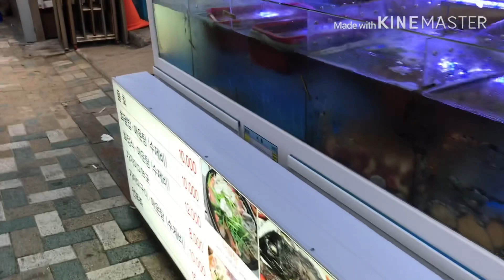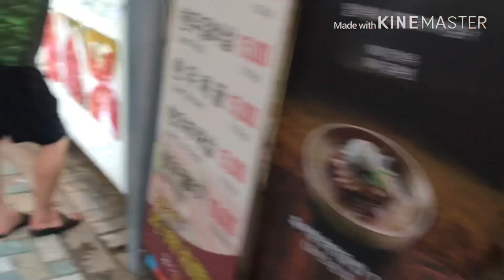summer vacation in busan / nepali in south korea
with our  nepali bro and frnds
 may be this is last summer vaction
  for me my visa gonna be finish in 2020